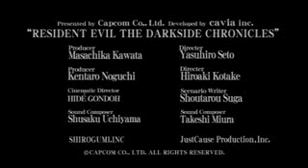Resident Evil DarkSide Chronicles Trailer E3 2009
Trailler de exibição durante a conferência da Nintendo pré-E3, do novo game de survival horror  Resident Evil DarkSide Chronicles.

Confira tudo sobre a conferência no EArenaGames.com.br